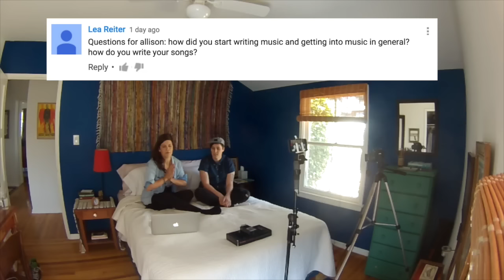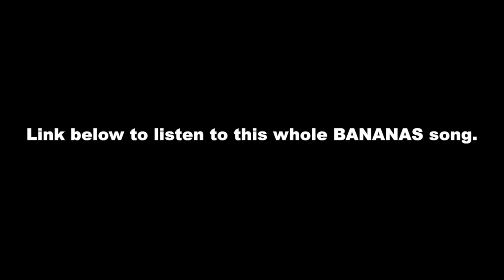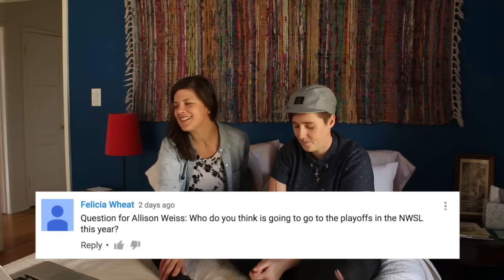Getting In Bed with ALLISON WEISS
Episode One of "Getting In Bed With Kristin" brings musician and all-around badass Allison Weiss to my guest bed! We answer a bunch of your questions, a little bit of advice, and learn about Allison's first crush and her issue with unicorns. IT'S A GREAT TIME ALL AROUND.

Jenny Owen Youngs (aka my wife!) will be my next guest, so leave questions for her below!!

Theme Song: "Getting In Bed With Kristin" by Jenny Owen Youngs